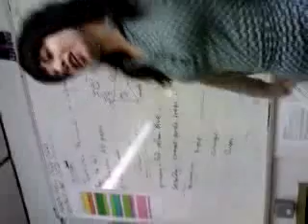Men in black (and beige)